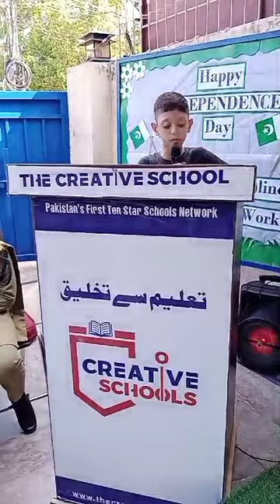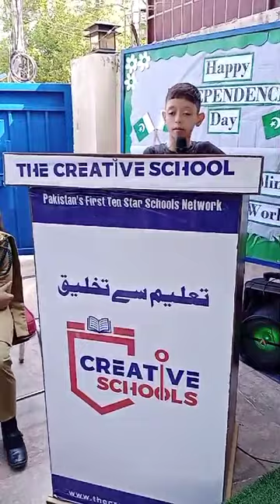Speech on Pakistan Independence Day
Abdur Rehman, a Grade 8 student at The Creative School PWD Branch, delivered an inspiring speech on Pakistan Independence Day, motivating everyone with his powerful words about our beloved country.